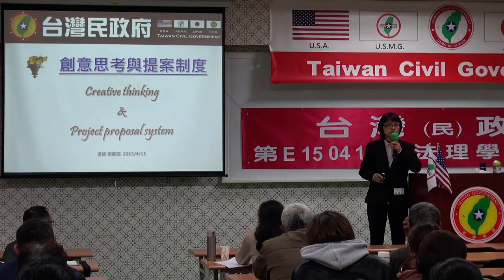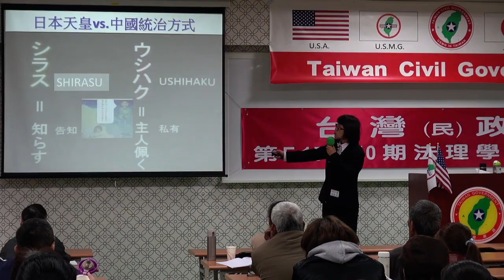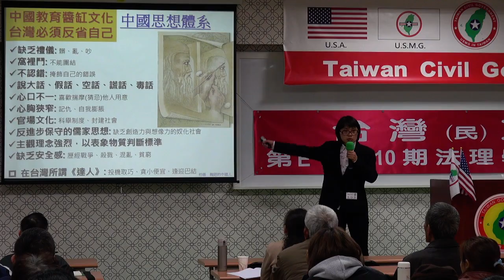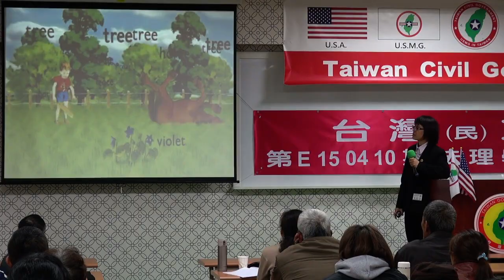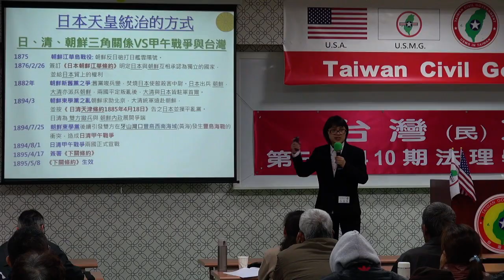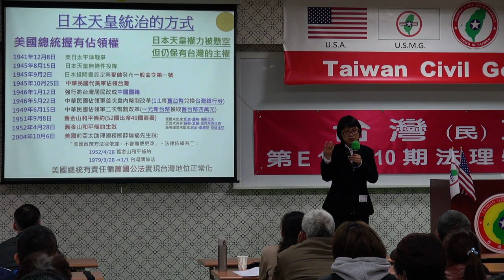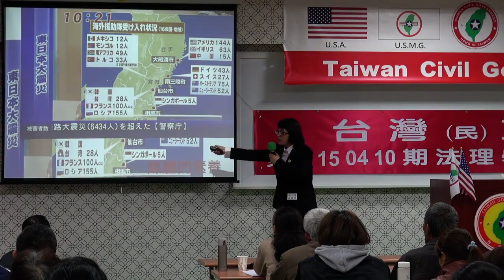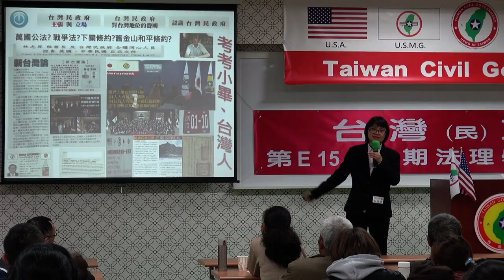150411-5a-創意思考與提案制度-張麗雯-台灣民政府第E150410期法理學院初級班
150411-5a-創意思考與提案制度-張麗雯-台灣民政府第E150410期法理學院初級班